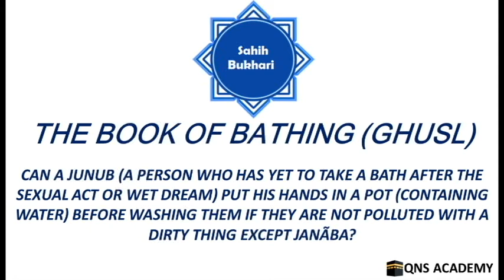Bukhari 5-9: Can a Junub put his hands in a pot (water) before washing them if they are not polluted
Bukhari 5-9: Can a Junub (a person who has yet to take a bath after the sexual act or wet dream) put his hands in a pot (containing water) before washing them if they are not polluted with a dirty thing except Janãba?
Sahih Bukhari: The Book of Bathing (Ghusl)

List of chapters in The Book of Bathing (Ghusl)
1 The performance of ablution before taking a bath
2 Taking a bath by a man along with his wife
3 Taking a bath with a Sa' of water or so (One Sa' = 3 kilograms approx.)
4 Pouring water thrice on one's head
5 To wash the body (parts) once only
6 Starting one's bath by scenting oneself with Hilab or some other scent
7 To rinse the mouth and to clean the nose by putting water in it and then blowing it out while taking the bath of Janaba
8 The rubbing of hands with earth in order to clean them thoroughly
9 Can a Junub (a person who has yet to take a bath after the sexual act or wet dream) put his hands in a pot (containing water) before washing them if they are not polluted with a dirty thing except Janãba?
10 Interval during ablution or bath
11 Pouring water with one's right hand over the left one, during the bath
12 Having sexual intercourse and repeating it. And engaging with one's own wives and taking a single bath (after doing so)
13 The washing away of emotional urethral discharge and performing ablution after it
14 Whoever scented himself and then took a bath while the effect of scent remained even after bathing
15 To rub the hair thoroughly (while taking a bath) till one feels that one has made his skin wet (underneath the hair) and then one pours water over it
16 Whoever performed the ablution of Janãba and then washed his body but did not wash once again the parts which were washed in ablution
17 If someone while in the mosque remembers that he is Junub, he should leave (the mosque to take a bath) and should not perform Tayammum
18 The removing of water from one's body with one's hands after taking the bath of Janaba
19 Starting from the right side of one's head while taking a bath
20 Whosoever took a bath alone (in seclusion) completely naked
21 To screen oneself from the people while taking a bath
22 If a woman has a wet dream (nocturnal sexual dicharge)
23 (What is said regarding) the sweat of a Junub. And a Muslim never becomes impure
24 A Junub (person) can go out and walk in the market or anywhere else
25 A Junub can stay at home without taking a bath but with ablution
26 Sleeping of a Junub person
27 A Junub person should perform ablution before sleeping
28 When male and female organs come in close contact (bath becomes compulsory)
29 Washing away what comes out from the private parts of a woman (woman's discharge) if one gets soiled with that